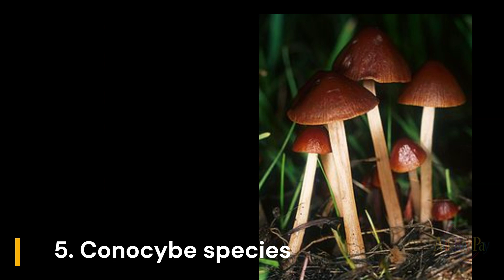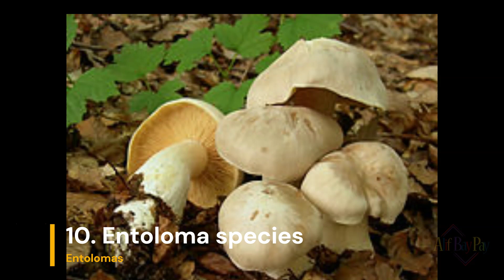10 Deadly Mushrooms: Don't Eat These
Are you a mushroom lover? Then you should know that not all mushrooms are safe to eat. In this video, we're talking all about 10 types of poisonous mushrooms that you definitely want to avoid. We've got some great pictures of these wild poisonous mushrooms, along with some small details about each one. Plus, we'll be discussing the side effects of consuming these poisonous mushrooms, including the dangers they pose to dogs and to our other furry friends.

From Amanita Muscaria (Fly Agaric) to other wild mushrooms, we'll show you how to identify them with pictures of poisonous mushrooms, and what makes them so dangerous. So, if you're planning on going mushroom hunting or just want to learn more about these fascinating fungi, then this video is for you!"

non-edible mushrooms
toxic mushrooms
types of poisonous mushrooms

mushroom identification
mushroom poisoning
Toxic mushrooms
non edible mushrooms
poisonous mushrooms for dogs